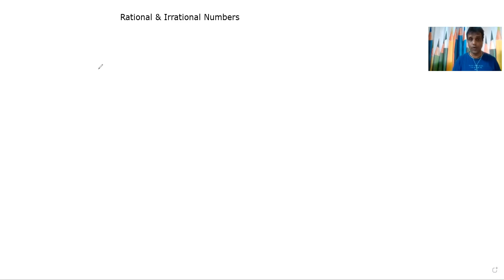RATIONAL & IRRATIONAL Numbers for Class 9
The basics which are important
Explained by Sharad, Proton Maths